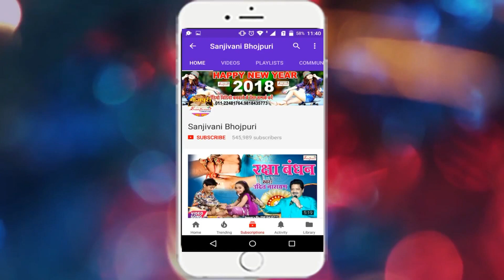पवन सिंह के छोटे भाई का ये देवी भजन _ घुमल जाई जीजा जी मेलवा में !! Sangam Raja -Sanjivani(SM)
Bhojpuri Album Detail यहा देखे
Album :-घुमल जाई जीजा जी मेलवा में
Singer :- Sangam Raja
Lyric :- L.C.Prveen
Video Director